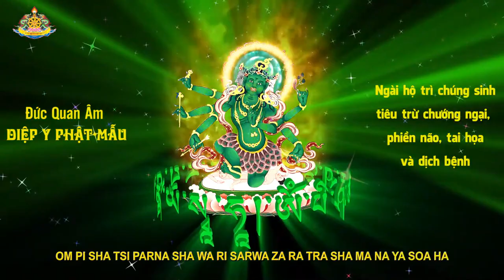Đức Quan Âm Diệp Y Phật Mẫu Loma Gyonma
Đức Quan Âm Diệp Y Phật Mẫu Loma Gyonma, Ngài hộ trì chúng sinh tiêu trừ chướng ngại, phiền não, tai họa và dịch bệnh.
Chân ngôn của Ngài:
OM PI SHA TSI PARNA SHA WA RI SARWA ZA RA TRA SHA MA NA YA SOAHA/